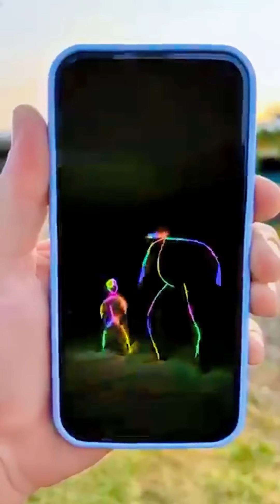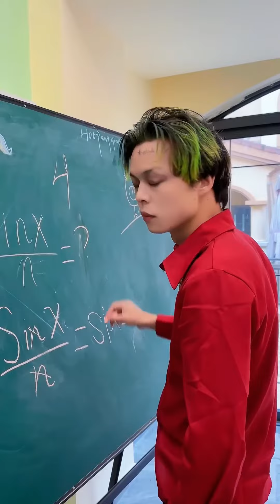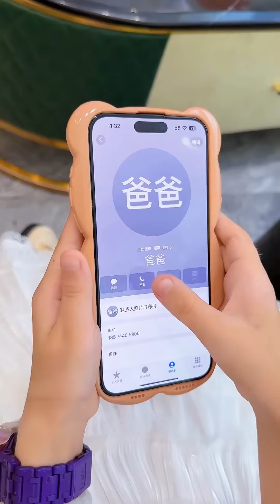偏心的小丑#天使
Welcome to the 【Super Beauty Team】 channel! 🛡️🌟

Here, we pour our hearts into creating each video, combining meticulously designed Captain America role-playing with original 2D comic-style plots, presenting you with an extraordinary superhero world. 💥😆

🔔 Our channel is not just about role-playing; it's a gathering place for fans of 2D culture and American comics. If you have a strong interest in Captain America, 2D culture, or the world of American comics, you definitely shouldn't miss our channel.

🚫 Rest assured, we strictly adhere to platform rules, all video content is original, and copyright is rigorously protected. Infringement will be prosecuted!